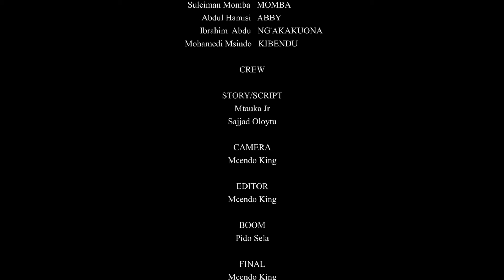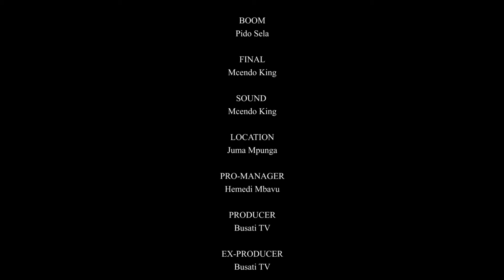MKE MCHAWI 14 || CHUKI YA WIFI